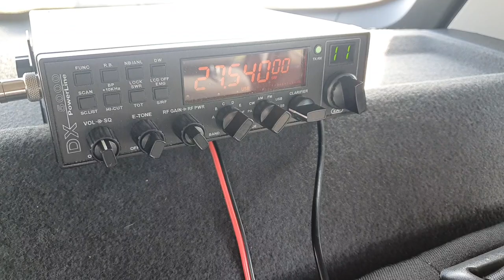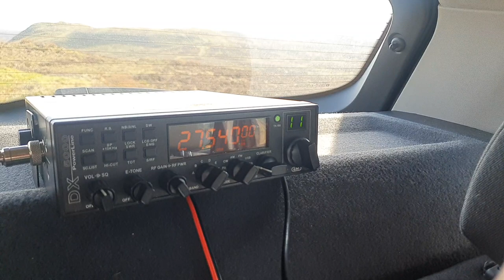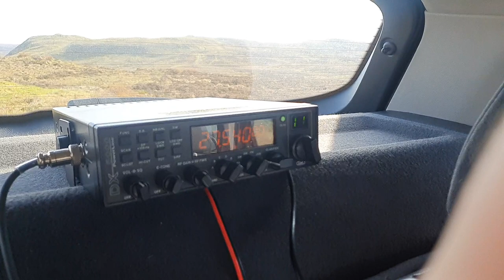116/331TK007 Esmir Taxi mobile qso with 108AT106 Static mobile scroggy Bank, Greenock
This is a short video of qso with Esmir mobile in Turkey while I had just parked the vehicle at Scroggy Bank in Greenock.
Signal came and went a little but still managed with qsb and interference from other station.
I had the CRT7900 in the front and KPO DX5000 in the back so got them mixed up.